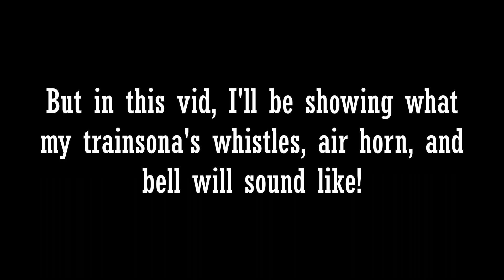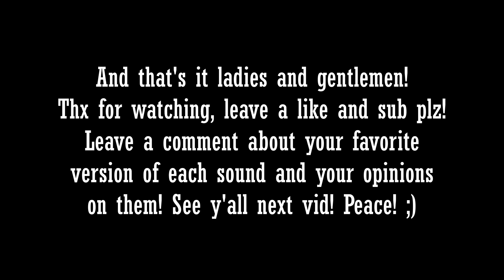My Trainsona's Sound Effects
All my Trainsona's sound effects, that includes whistles, air horn, and bell! This is actually an updated version from what I made a WHILE ago, but I have that vid unlisted. Anyways if y'all enjoyed this vid, be sure to like and sub! ;) It really helps out ma channel!

PEOPLE WHO PROVIDED AUDIO

sub plz
Find me in these other places as well!: